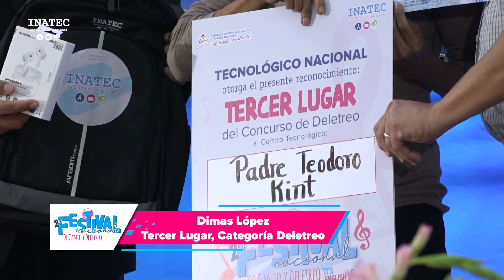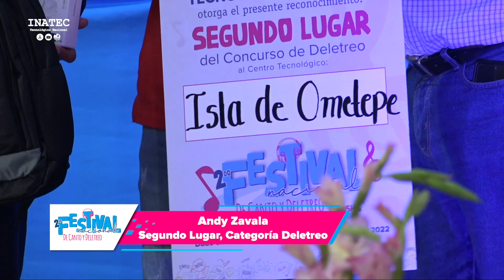2do Festival Nacional de Canto y Deletreo "It´s English Time" 2022 | Parte 2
TecStudent Segundo Festival Nacional de Canto y Deletreo “It's English Time”, el evento que proyecta el talento y habilidades lingüísticas de los estudiantes técnicos en el idioma inglés.